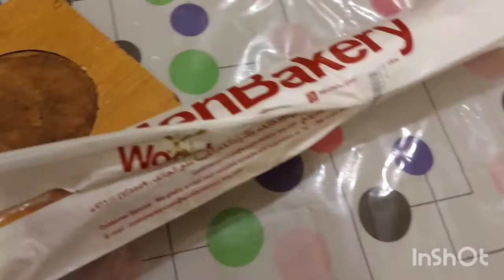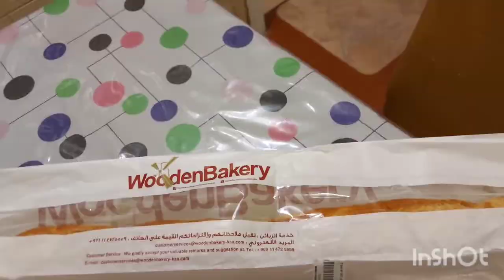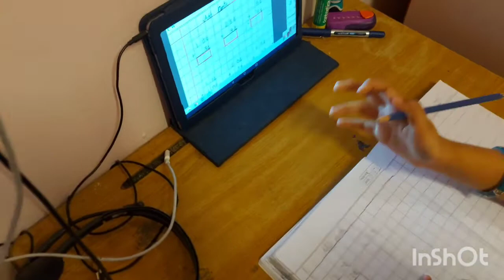Sunday Routine with kids and Face mask || Life in Saudia || Urdu Vlogger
face mask

Everyone, today i am going to share some Sunday Routine vlogs  hope you will like it!